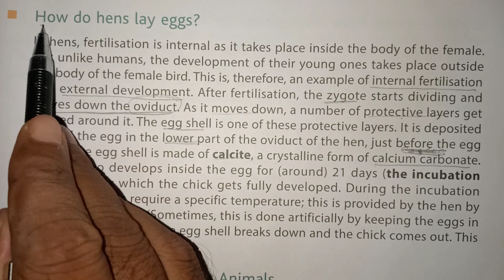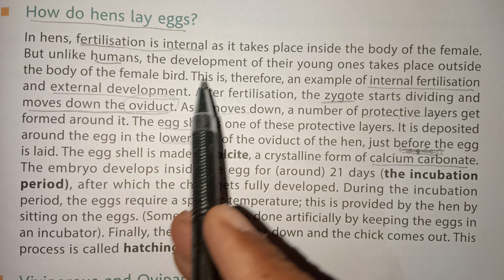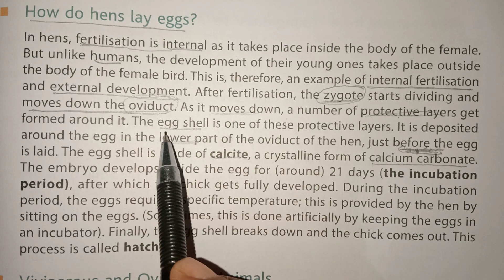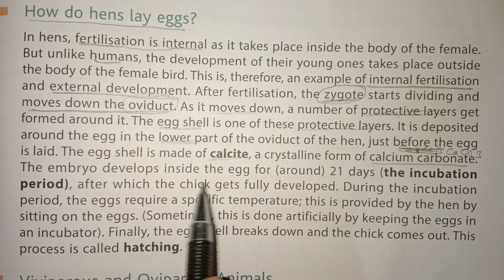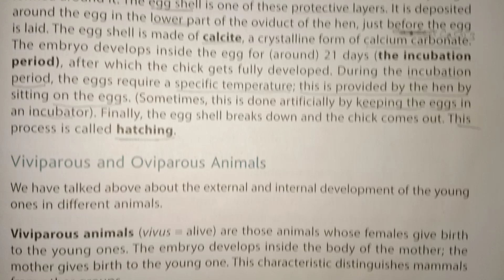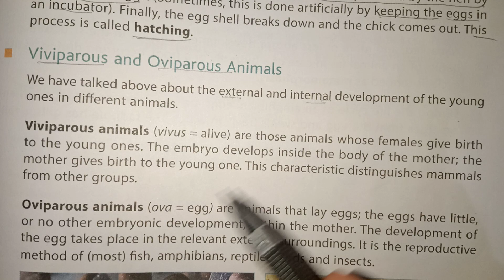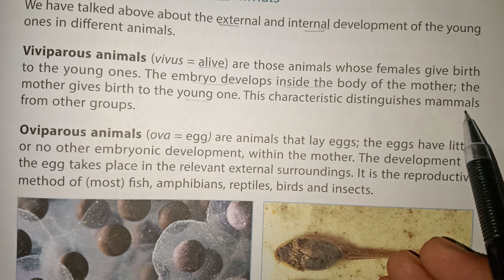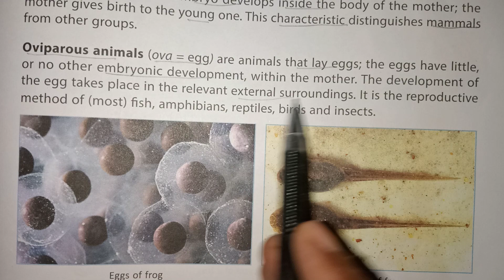How Do Hens Lay Eggs ?? Oviparous And Viviparous || Dav Class 8 Reproduction In Animal